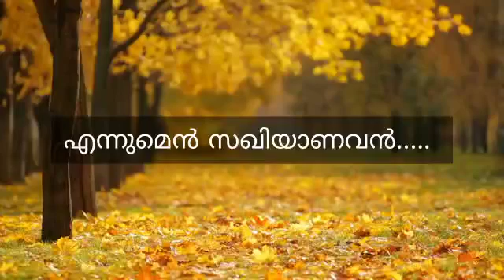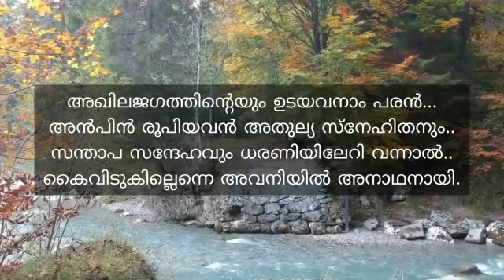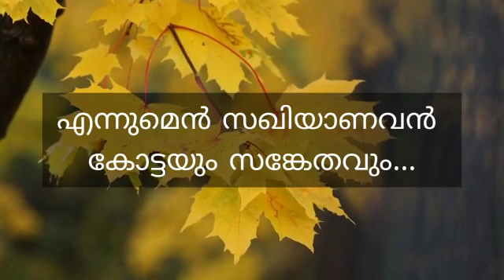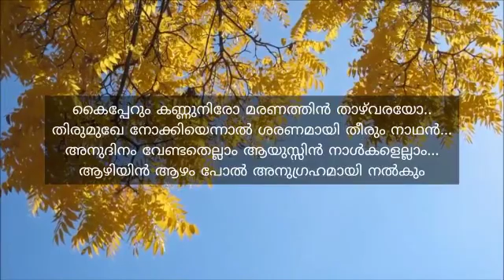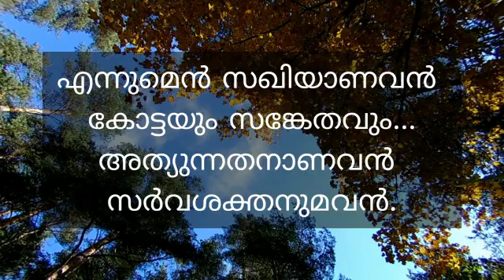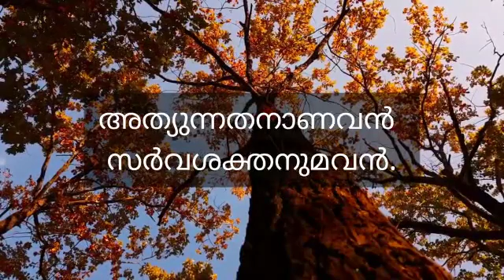63. Ennumen saghiyaanavan |എന്നുമെൻ സഖിയാണവൻ.....| ബിനോയ്‌ ചെറിയാൻ | Jacob V John Parathodu.